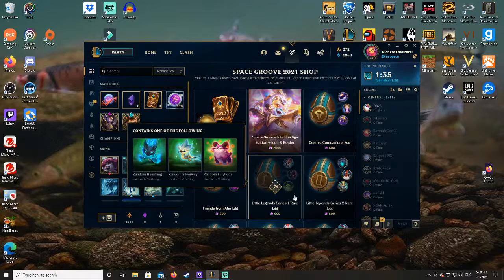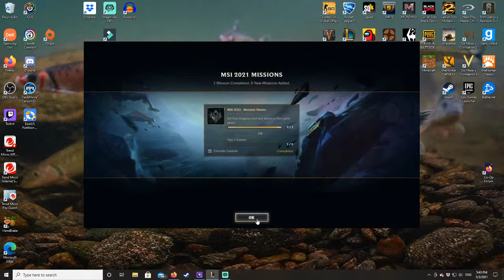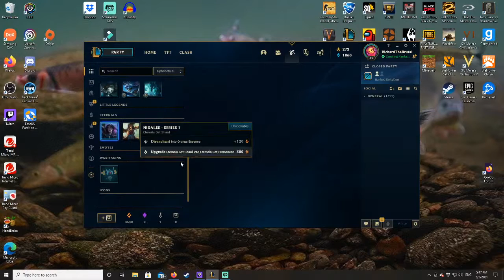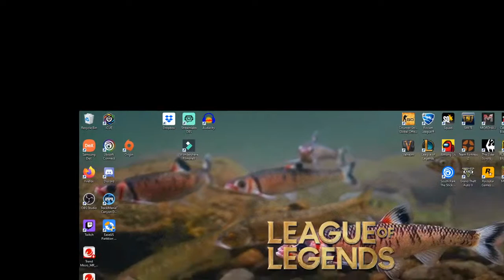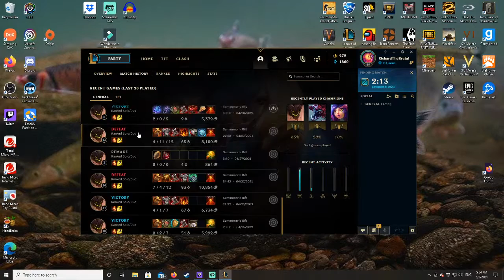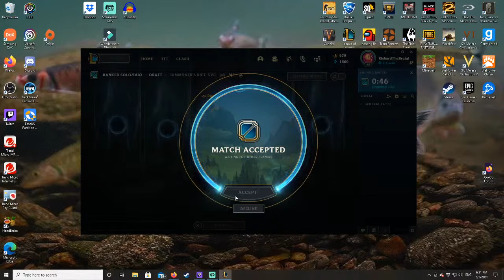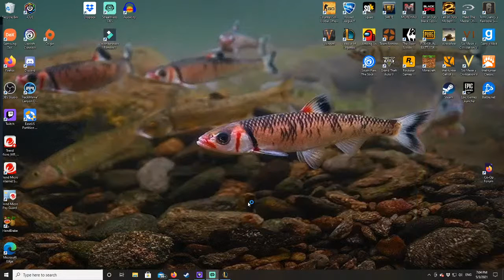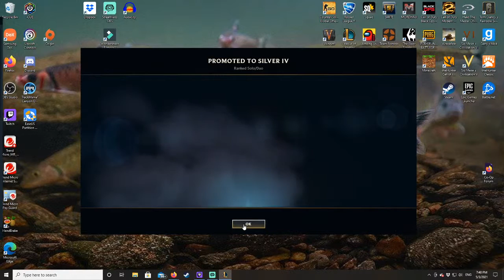League of Legumes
Lets continue our journey